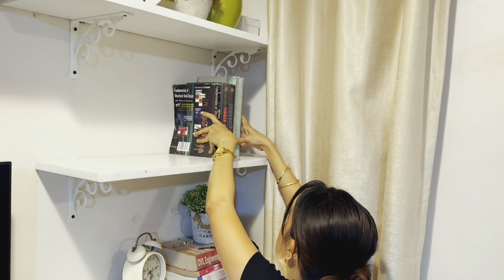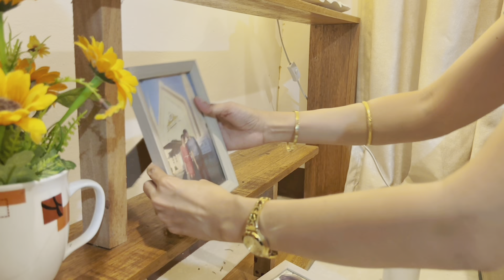SMALL LIVING ROOM CLEANING ROUTINE MOTIVATION / SMALL BUT COZY HOME LIVING IN THE PHILIPPINES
After doing some workout, I had the chance to deeply clean our small living room again. Cleaning is part of my routine as a stay at home mon.  After cleaning, the house feels cozy again. After cleaning, I did some cooking routine.
Hope you’ll get to enjoy my simple video today. Thank you for your time.

Akways thankful,
Inayako